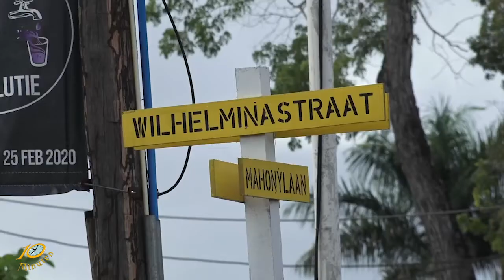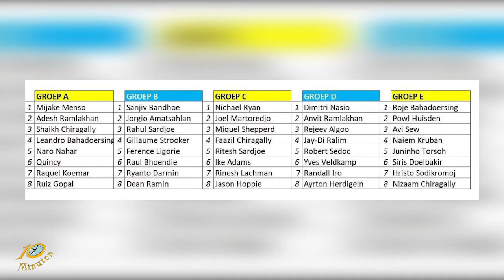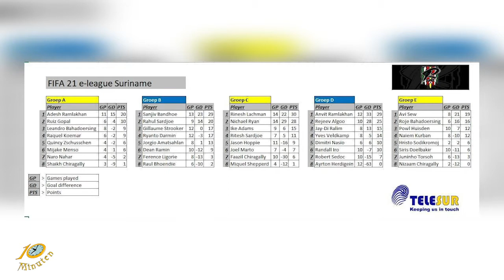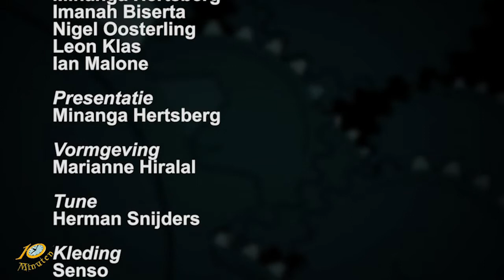10 Minuten Jeugd Journaal - 18 december 2020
Uitzending Jeugdjournaal
- In gesprek met minister Ramadhin
- Cubanen overgebracht naar een andere plek
- Rishindra organiseert Fifa toernooi